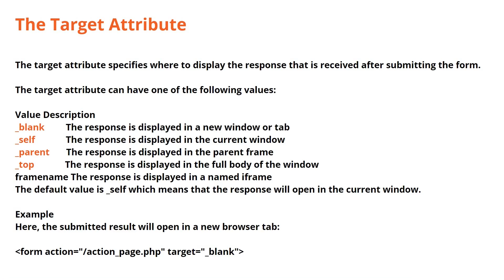The Target Attributes in html | HTML target Attribute | The target Attribute of Anchor tag HTML #102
html target attribute,
target attributes of anchor tag in html,
target attribute in html in hindi,
how to add a target attribute in html,
create an html page to demonstrate target attribute in frames,